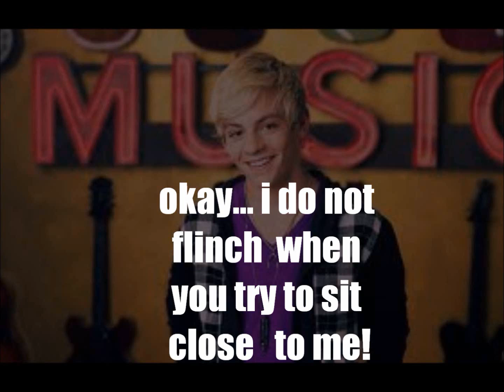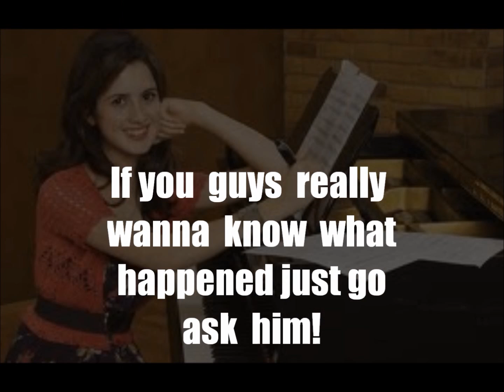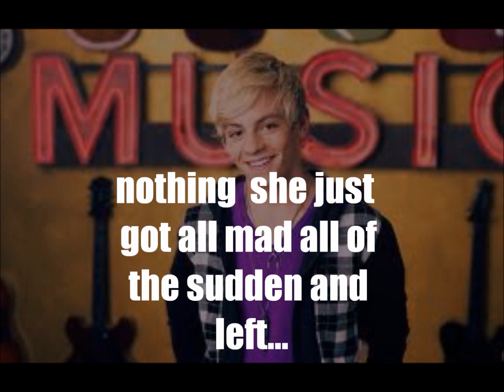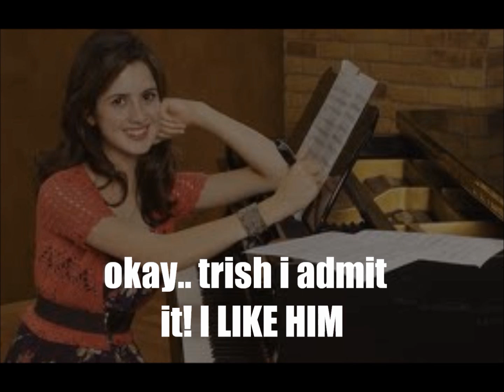Austin and ally ep.2 [the jealousy plan]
HOPE  THIS WORKS. comment for more!